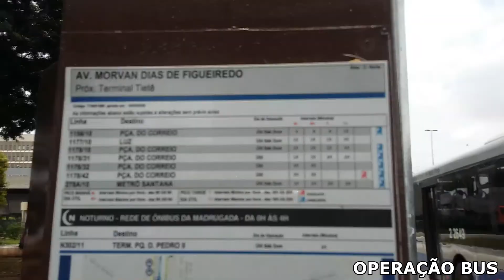Marginal Tietê - Movimentação de Ônibus #37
Acompanhem a movimentação de ônibus na Marginal Tietê, perto da ponte da Av. Cruzeiro do Sul. Na zona norte de São Paulo.